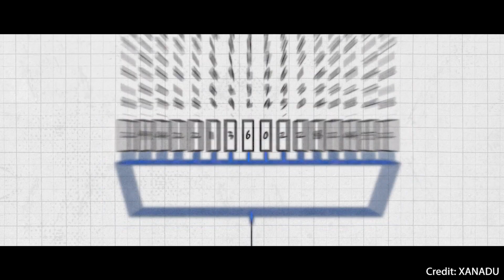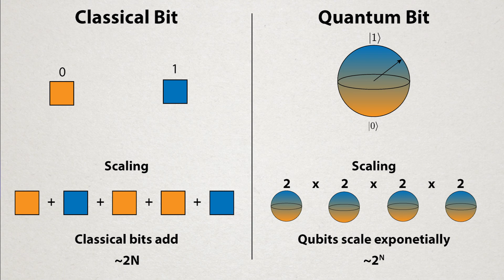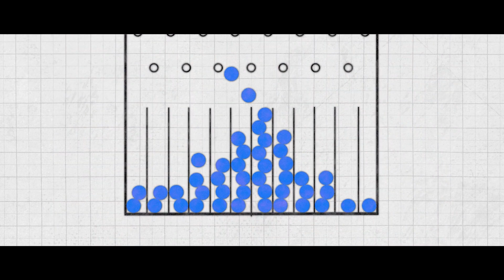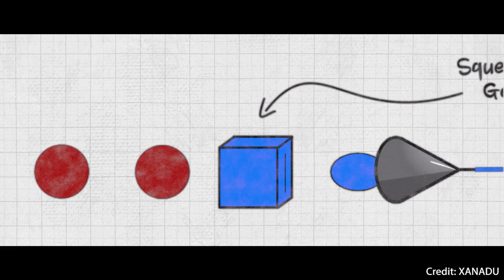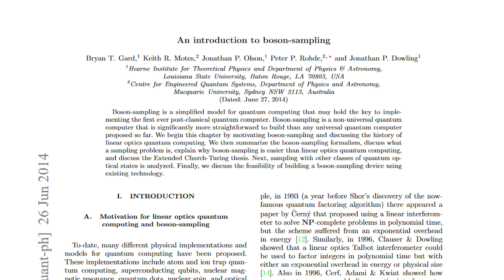Major Milestone for Quantum Computing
The quantum computing company Xanadu has just released a new result where they demonstrated quantum computational advantage or quantum supremacy on the task of boson sampling [1]. These recent results [2-6] are a large step toward the eventual goal of a universal quantum computer and involved the use of a photonic circuit [7] to determine the output of photons from this system. This builds on a previous result from a group of Chinese scientists that also demonstrated this capability [8]. These latest results involved more photons than the Chinese group and used some clever tricks to scale up.

While boson sampling is not a useful problem, it is a great demonstration of the power of quantum computing. The scientists suggest that a supercomputer would take around 9000 years to solve this problem, which was computed in 36 microseconds by their quantum computer.

--- Socials